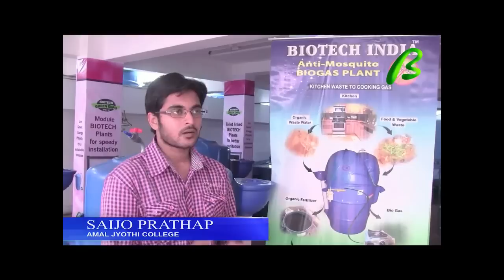Internship program at BIOTECH